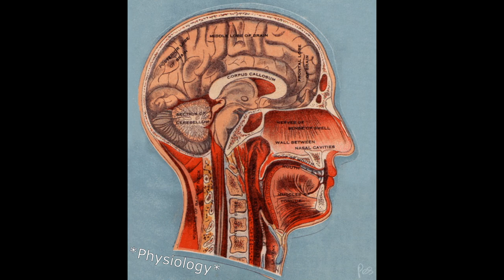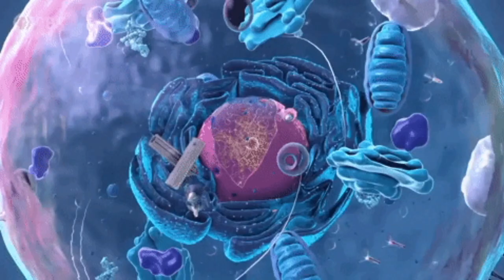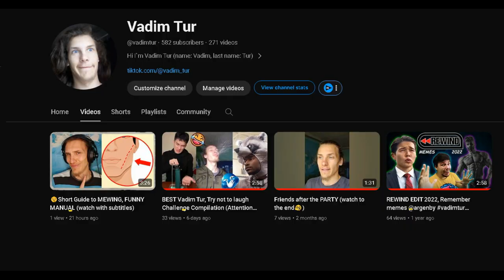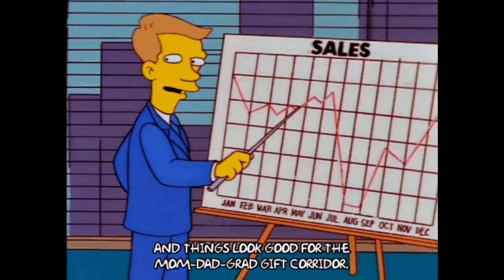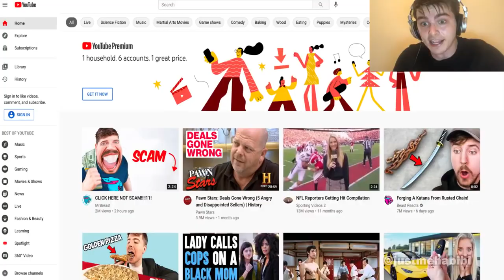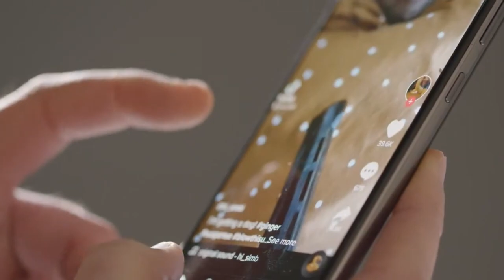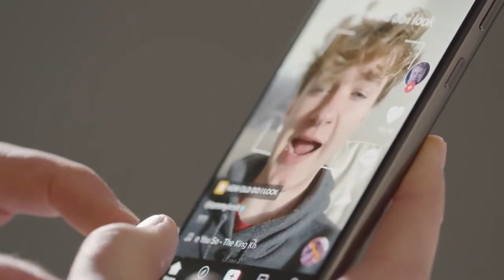🤣Guide to HUMOR, How To Be FUNNIER (watch with subtitles) try not to laugh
00:00 - 01:47 What we Laugh at?
01:47 - 03:23 What is Humor and Why MEMES are Popular?
03:23 - 04:31 Why is your Humor not funny (Perspicacity)
04:31 - 05:11 Correlation with IQ
05:11 - 06:05 Frequently Used Humor Styles (My Favorites)
06:05 - 06:50 How do I learn how to make jokes? (Copyright?)
06:50 - 07:34 Communicate with MEMES
07:34 - 08:55 Advices, taking the risks of shitting yourself (Build Up a Base)
08:55 - 09:46 How does childhood affect our Humor?
09:46 - 10:35 Person`s VIBE, How the narrator's attitude decides how funny you are

Since you`re already here, I`d love for you to follow me🤗
I hope your day got a little better today, I wish you a great mood for every day😜
how to write a joke,guide to humor,what are the different types of humor,what type of humor do you have,how to make a joke,charisma on command humor,how to be funny in english,how to be funny,how to make funny jokes,how to be funny without trying,how to be funnier,how to be funny in conversation,how to be funny in school,try not to laugh,guide to humor vadim tur,vadim tur guide to humor,how to be funnier vadim tur,how to be funnier vadim tur guide